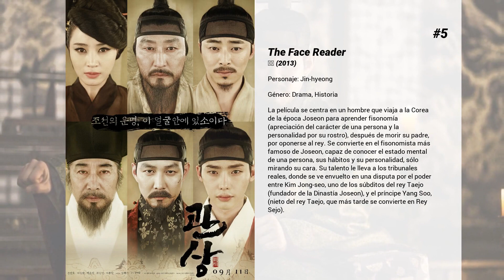Las mejores películas de Lee Jong-suk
Bienvenido a... ¡Las mejores películas de Lee Jong-suk! En nuestro canal encontrarás centerares de TOPS y rankings de las mejores películas de todos los géneros, actores y nacionalidades.

6. R2B: Return to Base
Después de realizar una peligrosa maniobra en un espectáculo aéreo, el piloto de la Fuerza Aérea de Corea del Sur, Tae-hun, es expulsado del equipo de élite de las Águilas Negras y trasladado a una unidad de combate donde entra inmediatamente en conflicto con el piloto Cheol-hui . Se hace amigo de los otros pilotos en la unidad y se enamora de la bella Se-young, que está a cargo del mantenimiento. Cuando un caza norcoreano de MIG amenaza, el grupo se involucra en una pelea que deja a un camarada muerto y otro desaparecido. Cheol-hui y Tae-hun se unen para rescatar a su amigo desaparecido y evitar una guerra catastrófica.

5. The Face Reader
La película se centra en un hombre que viaja a la Corea de la época Joseon para aprender fisonomía (apreciación del carácter de una persona y la personalidad por su rostro), después de morir su padre, por oponerse al rey. Se convierte en el fisonomista más famoso de Joseon, capaz de conocer el estado mental de una persona, sus hábitos y su personalidad, sólo mirando su cara. Su talento le lleva a los tribunales reales, donde se ve envuelto en una disputa por el poder entre Kim Jong-seo, uno de los súbditos del rey Taejo (fundador de la Dinastía Joseon), y el príncipe Yang Soo, (nieto del rey Taejo, que más tarde se convierte en Rey Sejo).

4. No Breathing
Woo Sang es un nadador nacional que está buscando siempre el primer lugar. Won Il es un prodigio de la natación que dejó de participar en el deporte y ahora quiere hacer su reaparición. Ellos no sólo se vuelven rivales en este deporte, también se enamoran de la misma chica, Jung Eun, una aspirante a músico que es su amiga de la infancia.

3. Hot Young Bloods
"Hot Young Bloods" se centra en de la década de 1980 en Heongseong, Corea del Sur. La película muestra las rivalidades, amistades y amores secretos en poder de los estudiantes en una escuela secundaria en Heongseong. Young- Sook es la líder temida de una banda femenina en la escuela secundaria. Aunque ella es conocida por su dureza, ella esta enamorada en secreto de Joong -Gil. Mientras tanto, Joong -Gil es el mujeriego de la escuela. Él intenta conquistar a todas las chicas de su escuela secundaria, excepto a Young- Sook.

2. V.I.P.
El hijo (Lee Jong-Suk) de un alto cargo de Corea del Norte es sospechoso de cometer asesinatos en serie en todo el mundo. Para detener al asesino, Corea del Sur, Corea del Norte e Interpol lo persiguen.

1. As One
Basada en una historia real, en la que dos jugadoras de ping-pong, una de Corea del Norte y otra de Corea del Sur, compitieron juntas en el campeonato mundial de 1991, en Japón.